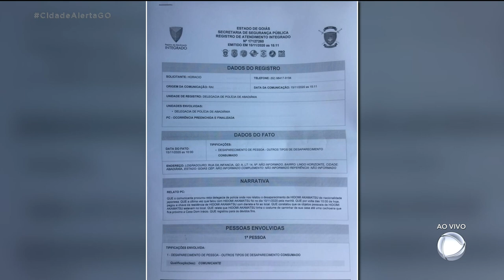FIM DAS INVESTIGAÇÕES PANCADA NA CABEÇA FOI A CAUSA DA MORTE DE TURISTA JAPONESA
POLÍCIA CIVIL CONCLUI INQUÉRITO SOBRE A MORTE DA TURISTA JAPONESA, EM ABADIÂNIA. SOBRE ESSE ASSUNTO EU VOU CONVERSAR COM A DELEGADA ISABELLA JOY LIMA E SILVA, QUE ESTÁ AO VIVO VIA SKYPE.